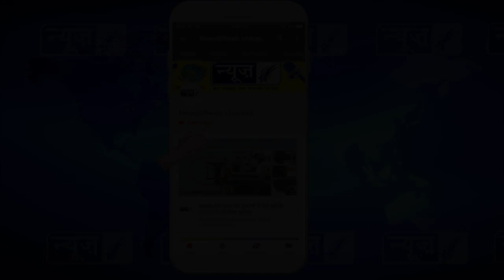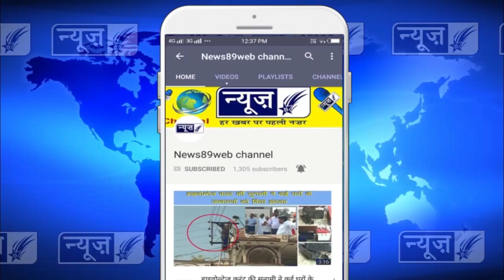पुलिस को मिली भारी सफलता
34 बोरी चुरा पोस्त सहित आरोपी को किया गिरफ्तार

                 राजिस्थान से मोगा ला रहा था चुरा पोस्त

एंकर लिंक --- मोगा पुलिस को आज उस समय भारी सफलता मिली जब पुलिस ने एक ट्रक की चेकिंग के दोरान ट्रक में से 34 बोरी चुरा पोस्त बरामद की पिलिस ने ट्रक को कब्जे में लेकर आरोपी पर मामला दर्ज कर आज उसे कोर्ट में पेश किया जहा उसे रिमांड पर लेकर और पूछ ताश की जाएगी

व्\ओ -- थाना महना के मुखी एस एच ओ सुरजीत सिंह ने बतया की यह माल लेकर मोगा से जगराव की तरफ जा रहा था इसके ट्रक को चेकिंग के लिए रोका और चेकिंग के दोरान इसके ट्रक में से 34 बोरी चुरा पोस्त बरामद हुआ है यह करीब बीस बीस किलो के पेक थे इसके साथ दो आदमी और थे जो पीछे ही उतर गये थे अभी हमने एक आरोपी को गिरफ्तार किया है इसके उपर एन डी पी सी एक्ट का मामला दर्ज किया है और  इसे कोर्ट में पेश किया जा रहा